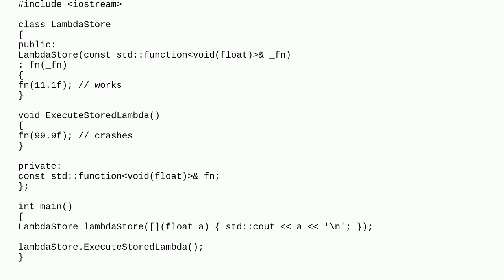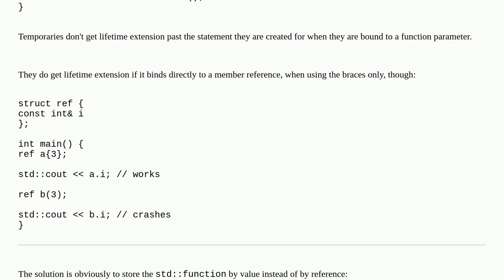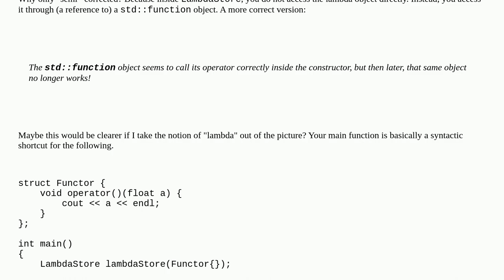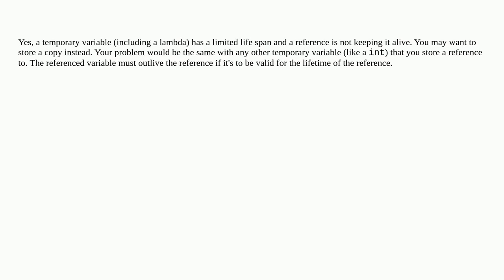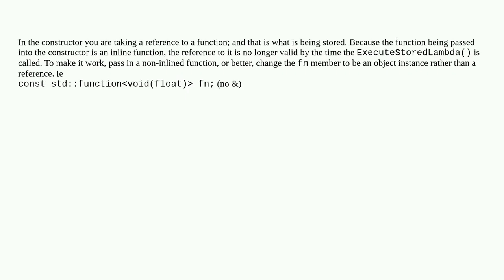Lambda passed by reference runs when invoked in the constructor, but not when later stored in a d...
Lambda passed by reference runs when invoked in the constructor, but not when later stored in a data member

A special thanks goes out to the community

  lambda c++ c++11 lifetime